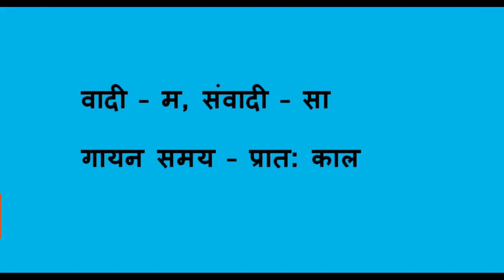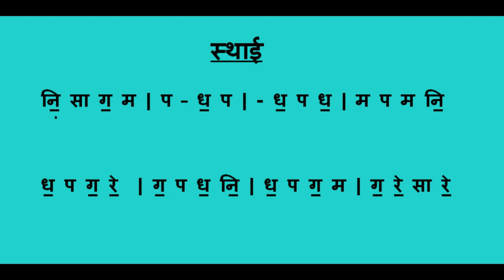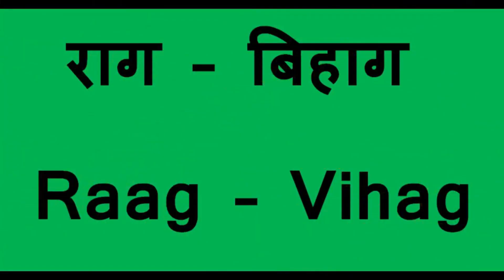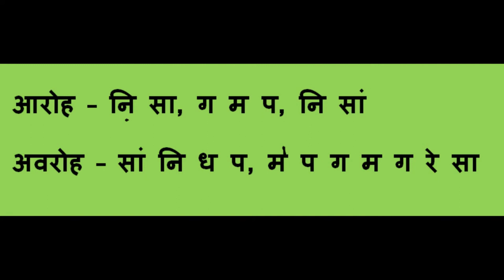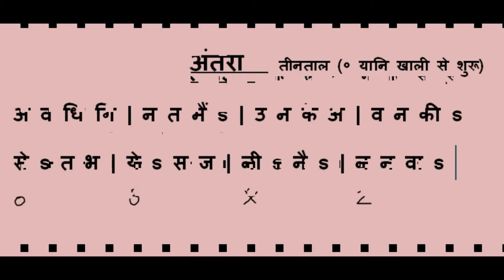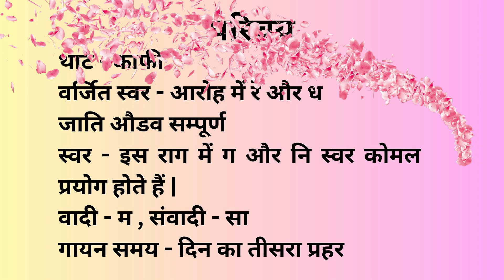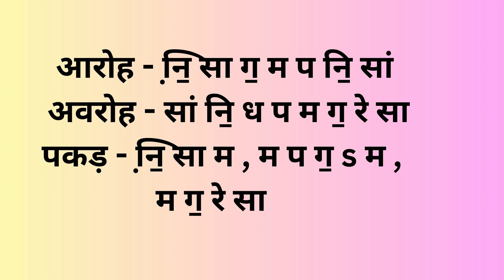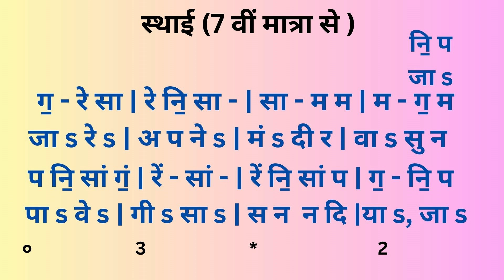Raag Bhairavi, Raag Vihaag, Raag Bhimpalsi | bandish with notation | class 11 music